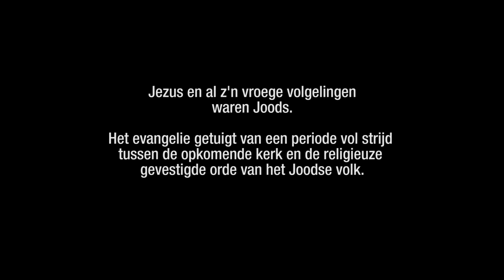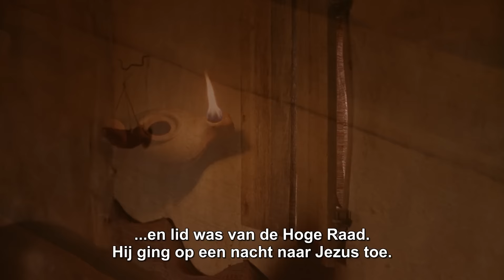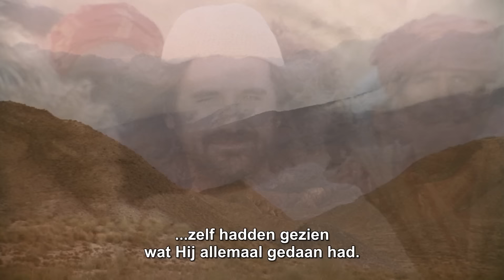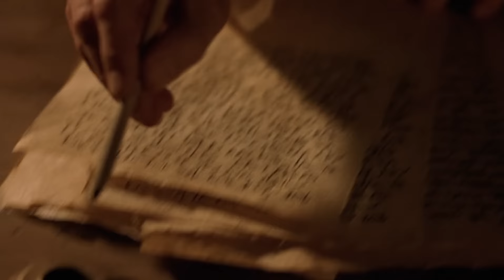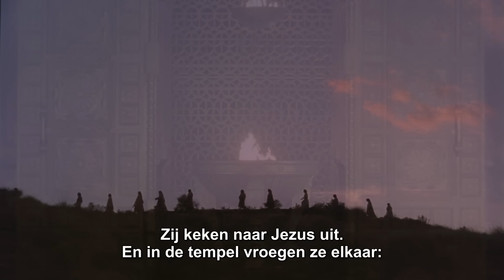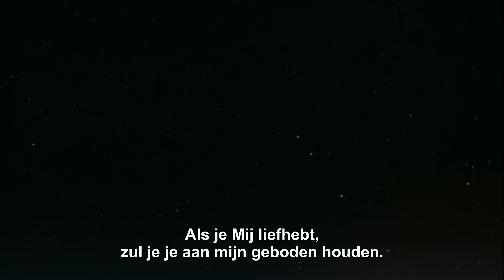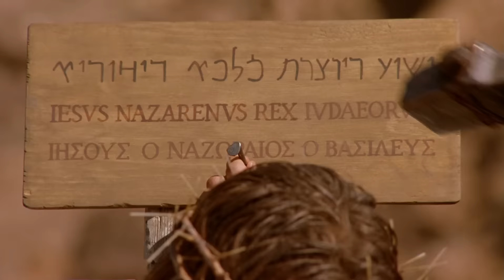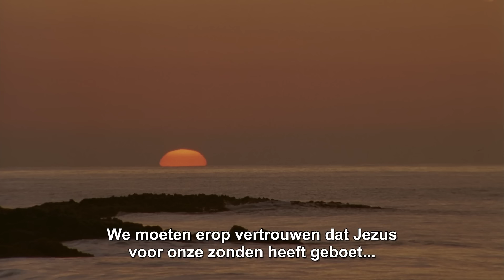Het leven van Jezus | Dutch | Official Full HD Movie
Jezus Christus werd meer dan 2000 jaar geleden geboren. Zijn leven en dood hebben de wereld voor altijd veranderd. Hij heeft nog steeds een blijvende impact op het leven van velen door zijn radicale leringen en wonderen. Zijn krachtige boodschap veranderd nog steeds meer dan 2,3 miljard mensen over de hele wereld.

'Het leven van Jezus' is een verhaal verteld door zijn beste vrienden. Genomen uit het boek Johannes in de Bijbel. Ontdek nu hoe Jezus de loop van de geschiedenis veranderde in deze film over zijn leven!

*Heb je vragen over Jezus? Of over de bijbel?*
Ontdek de impact van Jezus op JOUW leven.
Meld je vandaag nog aan en ontvang een GRATIS dagelijkse aanmoediging!

Wil je weten waar het christendom nu eigenlijk om draait?
Ontdek het hier in onze gratis cursus!

Wil je bidden, maar weet je niet hoe?
Stuur je gebed naar ons en wij bidden voor je!

Bedankt voor het kijken en voor het contact met ons!

PS: als je een reactie achter laat, behandel mensen dan zoals je zou willen dat ze jou behandelen! ♥

HOOFDSTUKKEN van het Johannes evangelie:
0:00:00   Introductie van het Johannes evangelie
0:00:51   John 1: Johannes de Doper en de eerste volgelingen van Jezus
0:12:50   John 2: Een wonderbaarlijke bruiloft en Jezus boos in de tempel
0:20:00   John 3: Ontmoetingen van Nicodemus en Johannes met Jezus
0:25:17   John 4: Verhalen van genezing | Samaritaanse vrouw | Jezus geneest de zoon van een ambtenaar
0:34:14   John 5: Genezing bij het bad
0:42:46   John 6: Lopen op water
0:57:39   John 7: Is hij de Messias?
1:05:11   John 8: Overspel: wat gebeurt er als je betrapt wordt?
1:16:20   John 9: Jezus geneest een blinde man
1:24:20   John 10: De goede herder
1:30:36   John 11: Het verhaal van Lazarus
1:40:51   John 12: Jezus spreekt over zijn dood
1:51:13   John 13: Jesus wast de voeten van zijn Discipelen
2:00:10   John 14-16: Laatste toespraak: Jezus troost zijn vrienden
2:14:34   John 17: Jezus’ gebed
2:18:52   John 18: Jezus gearresteerd
2:27:59   John 19: De dood van Jezus
2:40:50   John 20: Jezus opgestaan uit de dood
2:47:37   John 21: Ongelooflijke visvangst in de Zee van Galilea!

Dit is het officiële YouTube-kanaal van Het leven van Jezus!

De film ‘The Life of Jesus’, oorspronkelijk 'The Gospel of John', werd vertoond in een speciale presentatie op het Toronto Film Festival 2003. Dit drie uur durende drama volgt nauwkeurig het Evangelie volgens Johannes in de Bijbel. Het is een productie van het Canadese bedrijf Visual Bible International. De film werd geregisseerd door de ervaren Britse filmmaker Philip Saville. Beroemde acteur Henry Ian Cusick speelt Jezus.

Duimpje omhoog als je de video leuk vond ♥